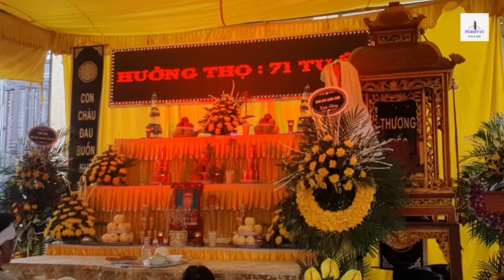LỄ VIẾNG VÀ KHÓC CƠM NGƯỜI QUÁ CỐ (P2)-Crying rice ceremony for the deceased (Part 2)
- Cảm ơn các bạn đã ủng hộ và theo dõi kênh.
Thành Vũ Youtube Rất TRÂN TRỌNG SỰ ĐỒNG HÀNH CỦA BẠN .
Hotline, Zalo, Viber: 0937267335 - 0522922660

- Thank you for your support and following the channel.
Thanh Vu Youtube Appreciates YOUR COMPANION.